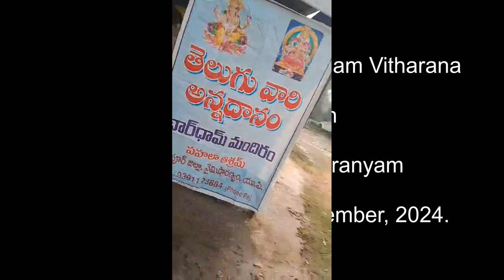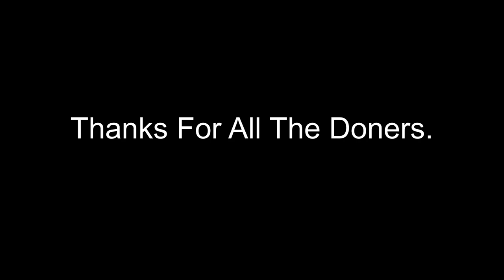Anna Prasadham Vitharana in Naimisaranyam, 01st November, 2024.